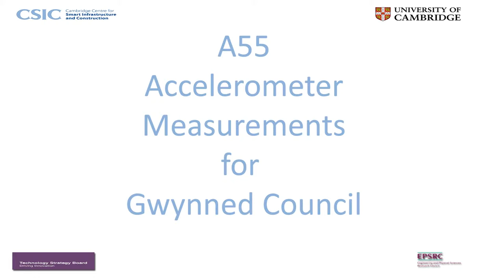Accelerometer Road Surface Monitoring project V1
Exmaple of the Program for monitoring Road surface through Accelerometer